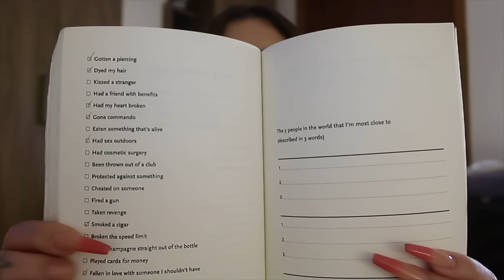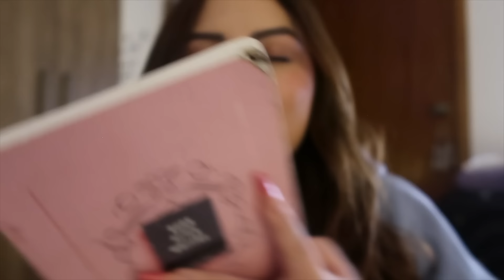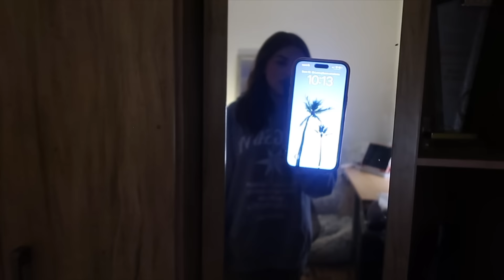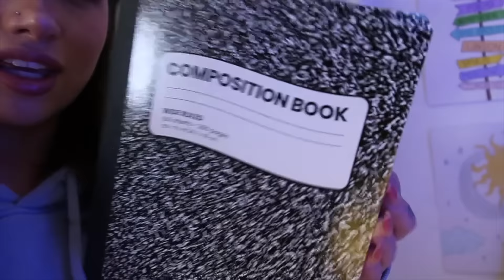HAUL DE TODAS MIS COMPRAS EN AMAZON!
Me divertí mucho haciendo este video, espero les sirva mucho esta información de cada cosa que he comprado, resolver sus dudas es lo que a mi me encanta...